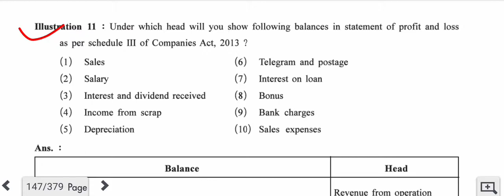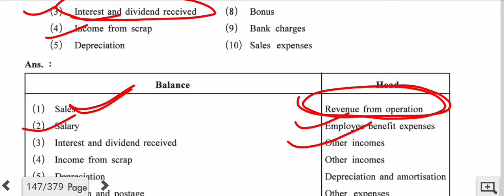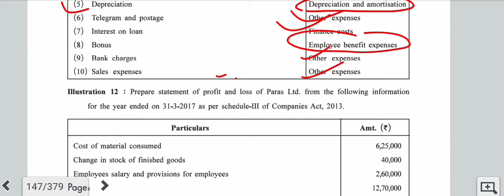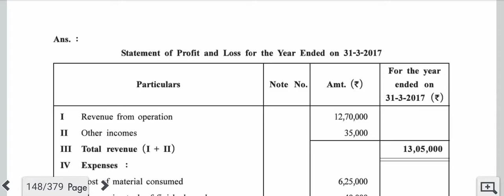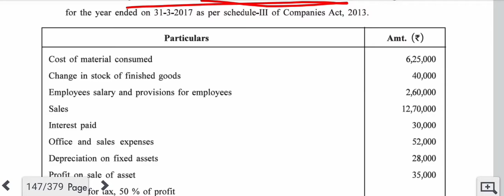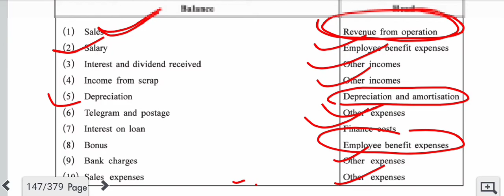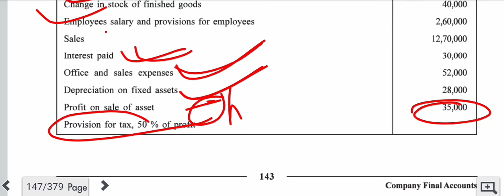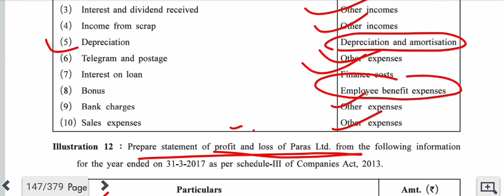GSEB | Class 12 Commerce | Accounts | Company Final Accounts | Rajesh Sir